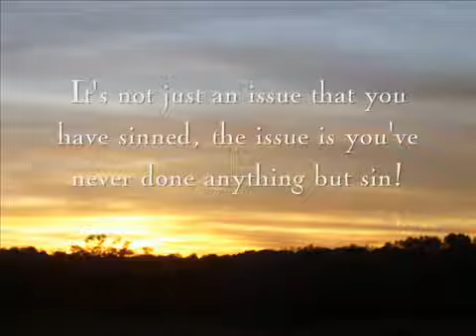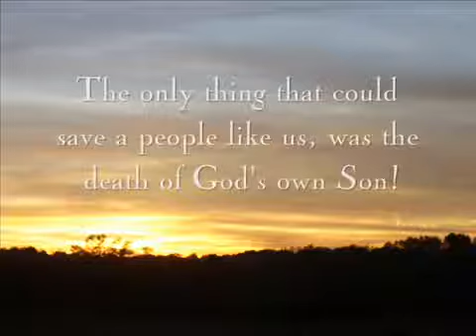The Gospel in 2 Minutes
The Gospel is we stand upon and proclaim is "that Christ died for our sins according to the Scriptures, and that He was buried, and that He was raised on the third day according to the Scriptures".

The biblical response to the Gospel must be repentance and faith.
"Believe in the Lord Jesus, and you will be saved". (Acts 16:31).